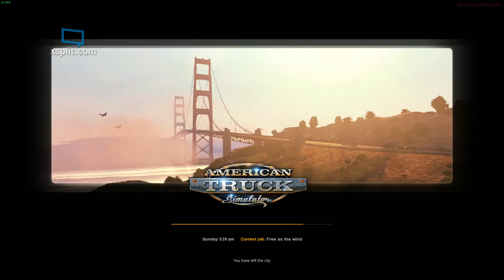American Truck Simulator Multiplayer Extras part 5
American Truck Simulator Multiplayer via XSplit